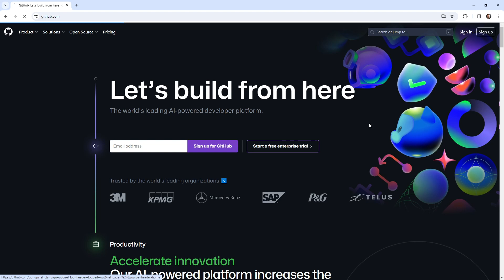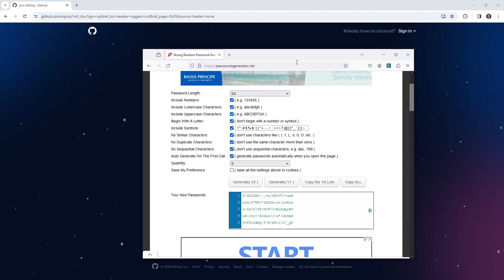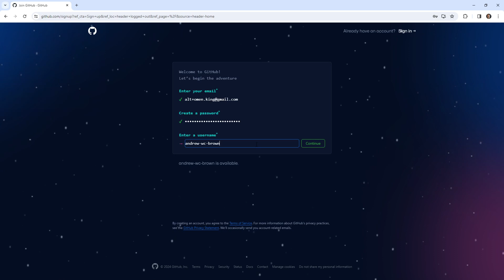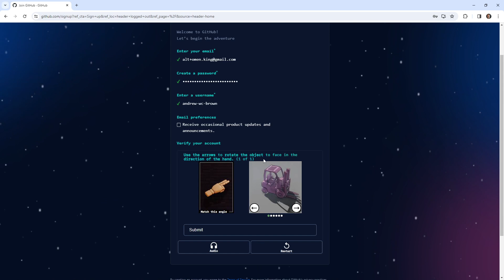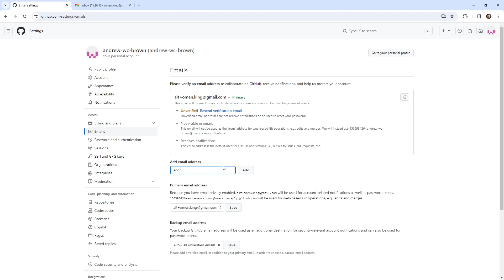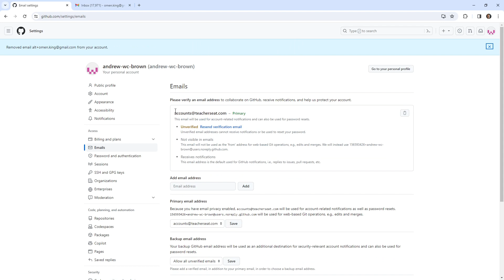How to Create a GitHub Account Follow Along – GitHub Foundations Course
Step-by-step guide on creating your GitHub account. Follow along and get started with the world’s leading code hosting platform.

Get access to Cheat Sheets, Practice Exams, Quizlets, and Flashcards by enrolling in the full course on ExamPro

As an officially verified certification content provider, we are proud to offer an exclusive bonus with your purchase of the GitHub Foundations course. This is a unique opportunity to not only master the material but also save significantly on your path to becoming certified.

Please note that our supply of discount vouchers is limited, and they are available on a first-come, first-served basis. Don’t miss out on this exceptional deal—take the next step in your professional development today and secure your voucher before they’re gone!